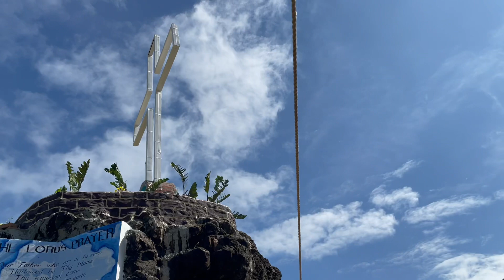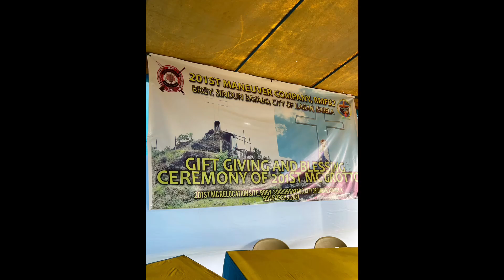Exploring The Beauty of Brgy Sindun Bayabo City of Ilagan,Isabela